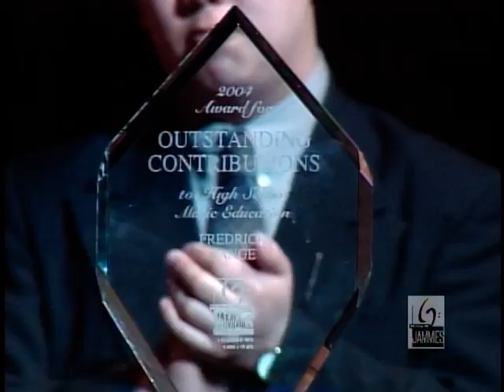Granite Bay High school Madrigal Choir 2004 Jammies performance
My Advanced Madrigal choir performing at the 2004 Jammies at the beautiful UC Davis Mondavi Center